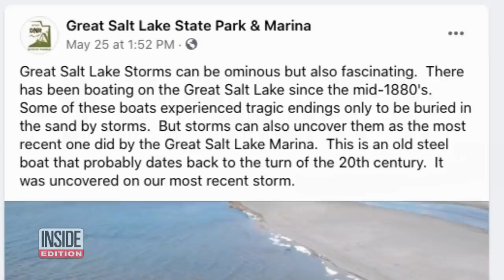Archaeologists Discover Remarkably Intact Ancient Shipwreck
Three very old boats were discovered recently in different parts of the world. The oldest was in Serbia. Earlier this month, archaeologists unearthed a ship from the Roman empire, dating back to the third century, A.D. Archaeologists also found a 200-year-old shipwreck off Mexico’s Caribbean coast. And in the U.S., a storm recently revealed the 100-year-old wreck of a steel boat in Utah’s Great Salt Lake.